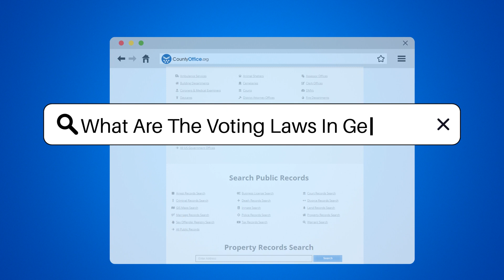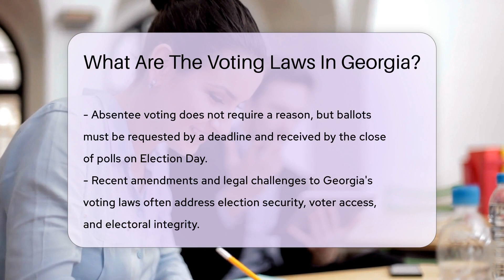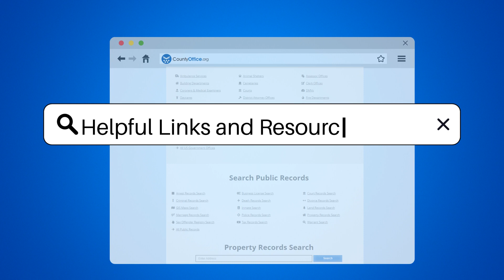What Are The Voting Laws In Georgia? - CountyOffice.org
What Are The Voting Laws In Georgia? Dive into the intricate world of Georgia's voting laws with our comprehensive video guide. From eligibility criteria to the various ways you can cast your ballot, we cover everything you need to know to navigate the voting process in Georgia. Whether you're a first-time voter or looking to brush up on the latest regulations, our video provides crucial insights into the state's voting system, ensuring your vote counts. We also delve into recent changes and legal challenges that have shaped Georgia's voting landscape, highlighting the importance of staying informed.